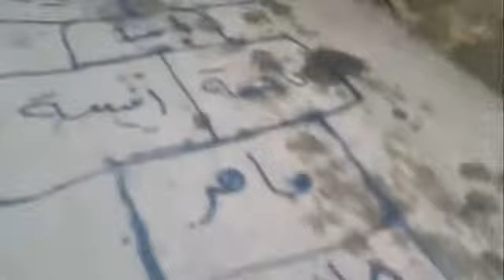29 4 Damascus أوغاريت دمشق حي الميدان الموصلي , مظاهرة نصرة للمدن المنكوبة